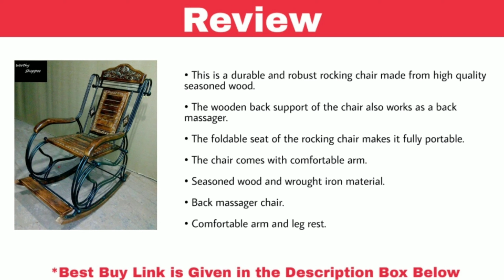Top 7 Best Rocking Chair in India With Price | Best Rocking Chair 2023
1. Tayyaba Enterprises Pure Sheesham Wooden Rocking Chair

2. Royal Oak Trinity Rocking Chair (Brown)

3. Surprise Interiors Cushioned Back & Seat, Teak Wood Rocking Chair

4. Shilpi Aamazing Hand Carved Rocking Chair

5. RjKart Solid Sheesham Wood Rocking Chair With Cushions

6. Worthy Shoppee Wooden & Iron Rocking Chair

7. Mamta Decoration Rosewood/Sheesham Wood Rocking Chair for Living Room